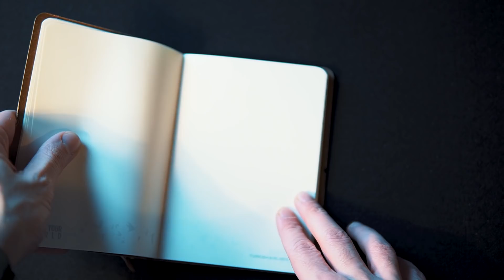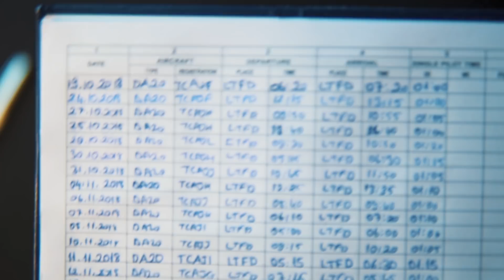Pilotlar eğitimde en çok ne kullanır ? | öğrenci pilot çantası !!!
merhabalar, bu videoda öğrenci pilot ların en çok kullandığı eşyaları ve çantam da ne var ne yok sizlere göstermeye çalıştım :) umarım beğenirsiniz.